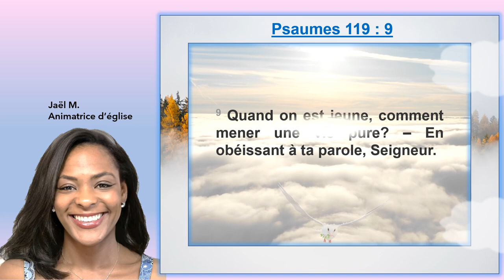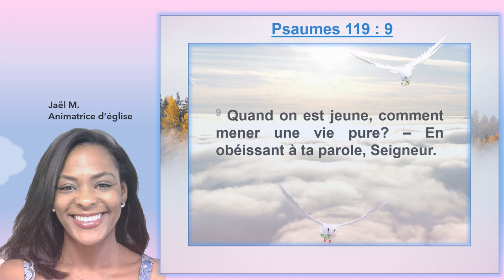Louange Psaumes 119:9